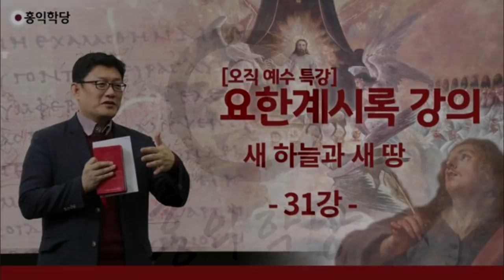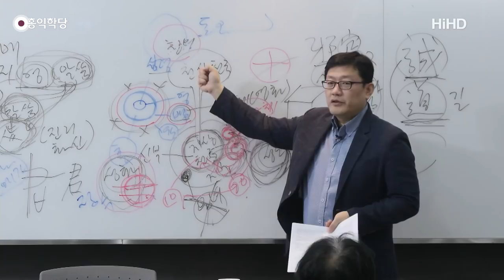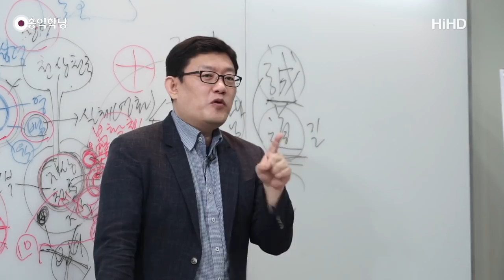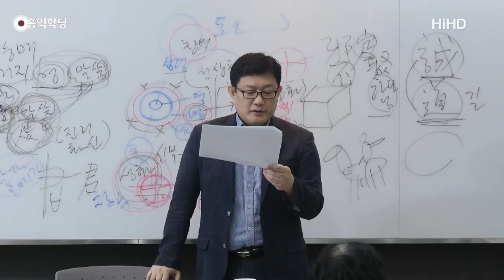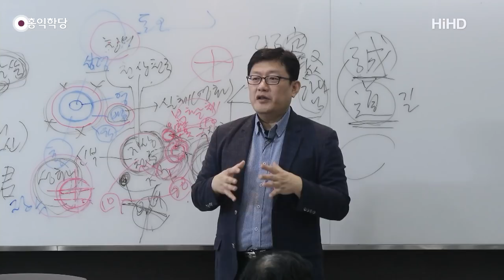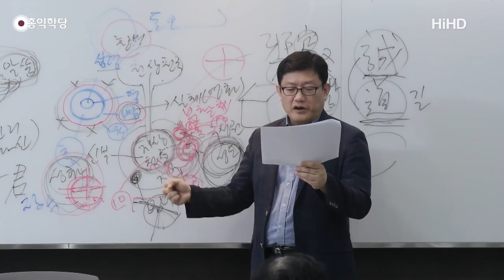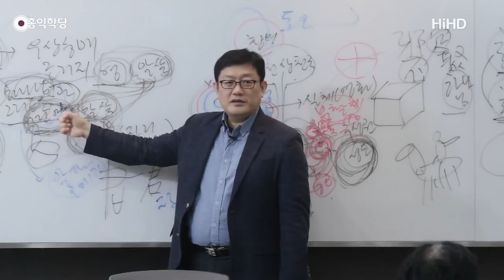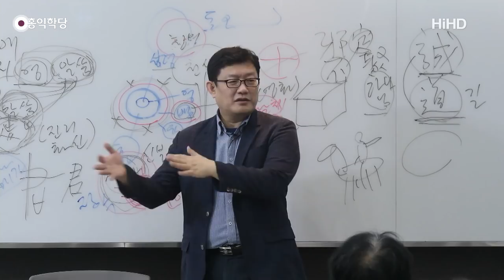[홍익학당] 윤홍식의 요한계시록 강의 31강 : 새 하늘과 새 땅